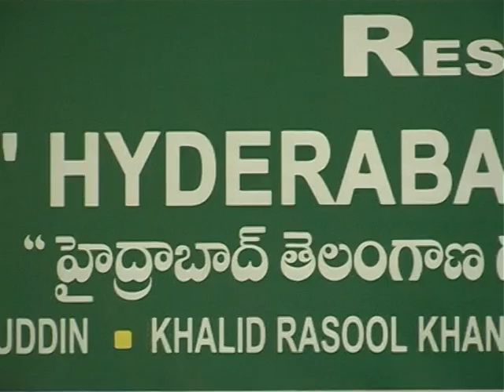TRC Charcha 87 Hyderabad Telangana ke Dil 1